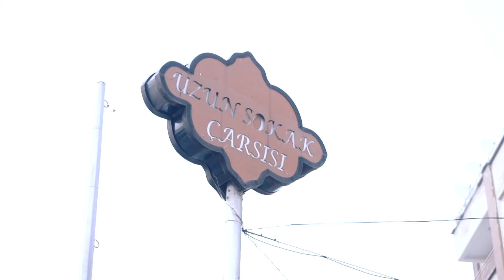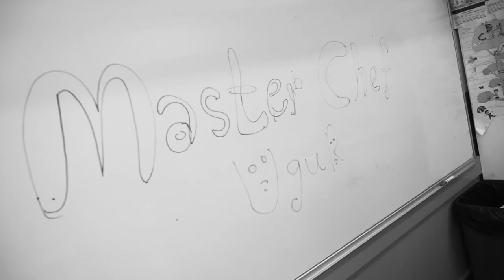MASTERCHEF UGUR KİMDİR YOUTUBE TARİHİNDE BİR İLK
VEHBİ KOÇ İLKÖĞRETİM OKULUNA SONSUZ TEŞEKKÜR EDER SAYGILARIMI SUNARIM
İLK ÖĞRETMENİM COSKUN KAMAN
VE VEHBİ KOÇ İLKÖĞRETİM OKULUNUN AZİMLİ ÖĞRENCİLERİNE SONSUZ TEŞEKKÜR EDERİM